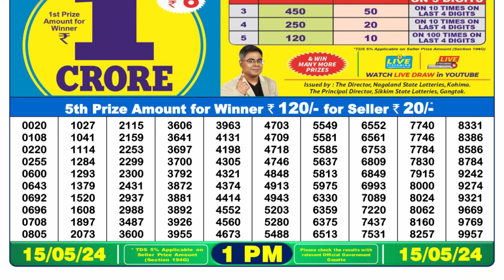🔴Dear Lottery Sambad Live 1pm today 15.05.24 Nagaland State Lottery Result